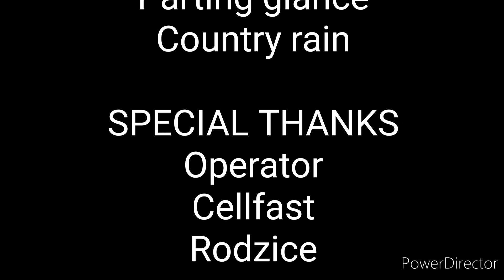Test szpadla i grabi Cellfast. Zimny Ogrodnik sadzi pomidory.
Sadzenie pomidorów w tunelu foliowym. Testowanie szpadla i grabi Cellfast z linii Ideal Pro.